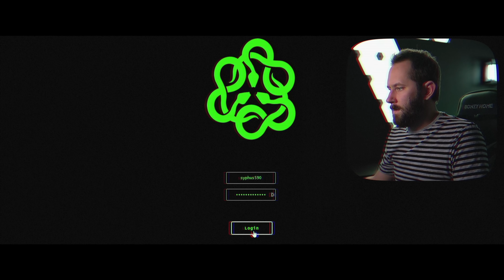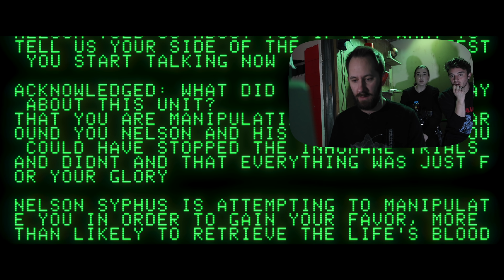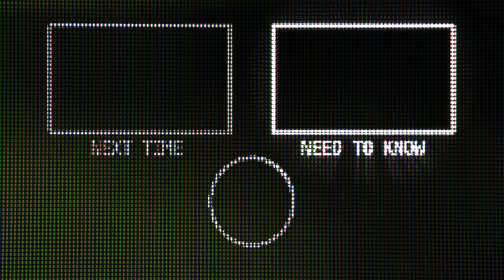We're Being Chased! *He Tried To Hit Us!*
In perhaps the most heart-pounding episode of the season, the team is taking a stand. After everything they've lost, after having their backs pressed against the wall, they decide that it's time to do what's right: in Deb's honor, they resolve to turn all of the evidence, every little key or vial they have left, over to the undercover officer for safe keeping. However, it won't be that easy, as Nelson Syphus--or who they've up until now THOUGHT was Nelson Syphus-- is hot on their tail. Will he succeed in trapping them in and reclaiming what he wants? Or will the team manage to make it to their goal in time?